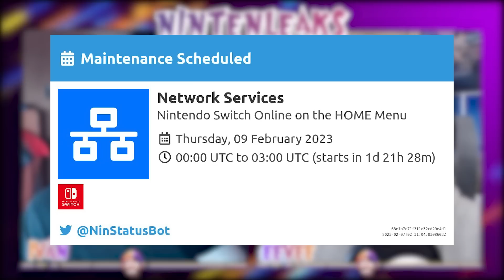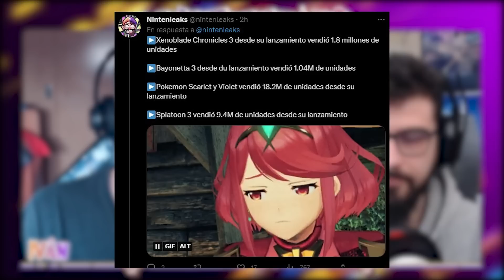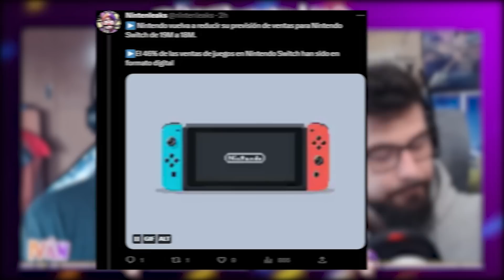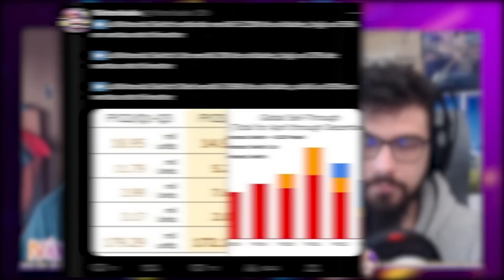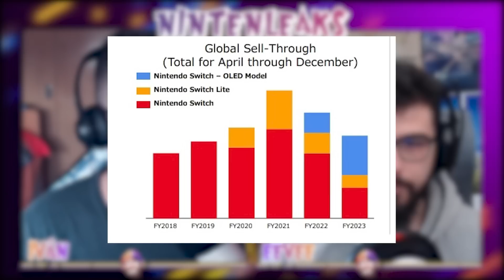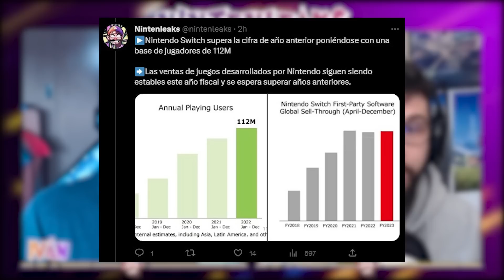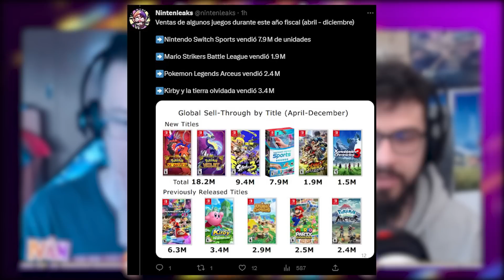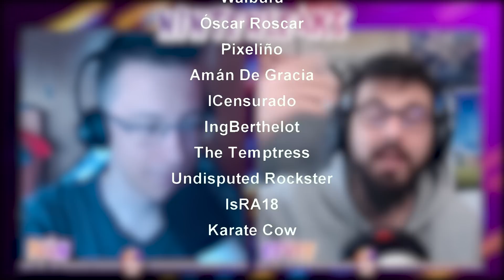¡RESULTADOS FISCALES de NINTENDO INDICAN NOVEDADES de HARDWARE este 2023! ¡DIRECT INMINENTE!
¡Hola Nintenleakers!
En el vídeo de hoy os traemos novedades sobre los resultados fiscales de Nintendo y es que según los últimos resultados de ventas y expectativas de futuro, Nintendo podría estar a punto de presentar novedades sobre Hardware para impulsar las ventas durante este año 2023.
Según varios reportes, Nintendo tiene pensado producir muchas consolas este 2023 y, sin embargo, sus expectativas de ventas no paran rebajar, esto significaría que una nueva consola podría entrar pronto en producción.
Además, hablaremos del Nintendo Direct de Febrero que según varias declaraciones es inminente.